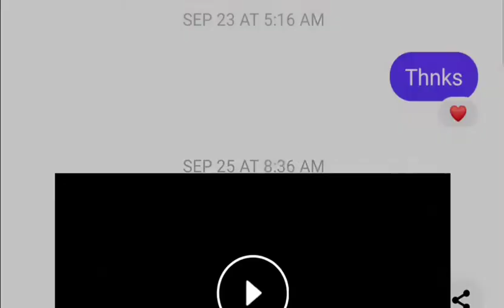Thnks @Jeyne! September 29, 2022